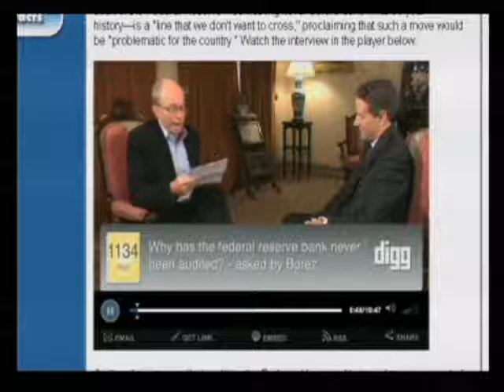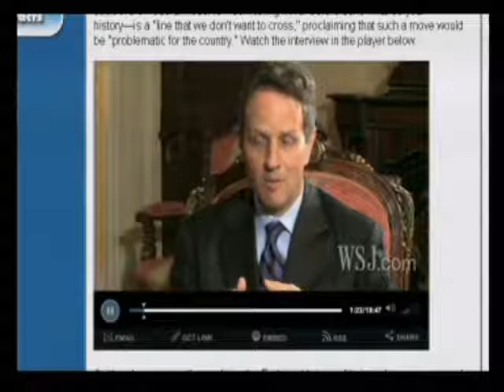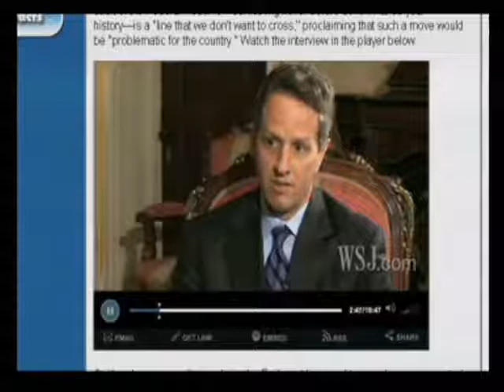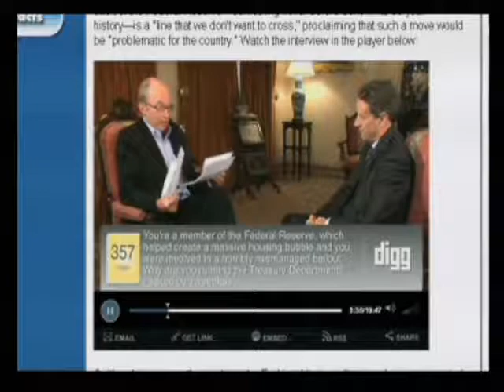The Alex Jones Show 8 26 2009 Pt 4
Infowarrior host Jason Bermas sits in for the first hour of the show. An encore presentation follows the first hour. Encore guests include Jerome Corsi, Dr. Sherri Tenpenny and John Rhys Davies.